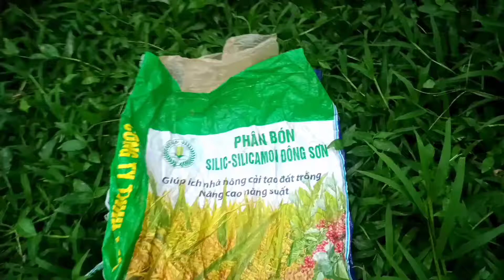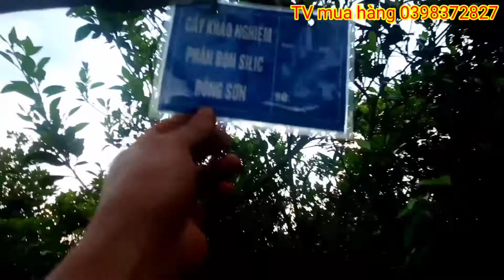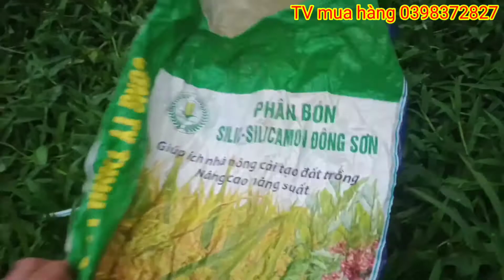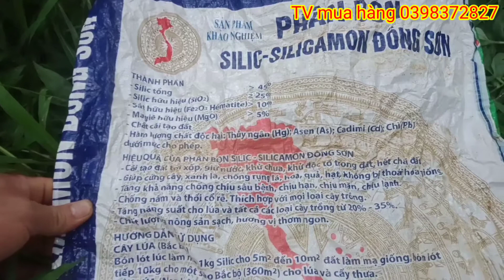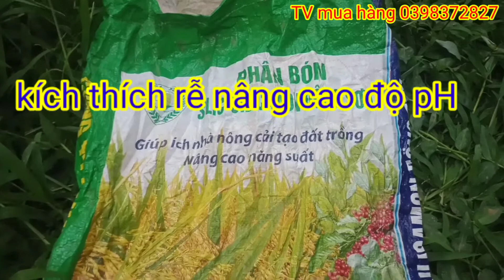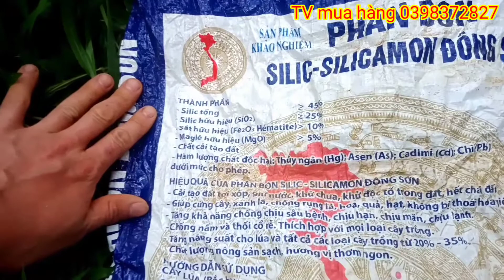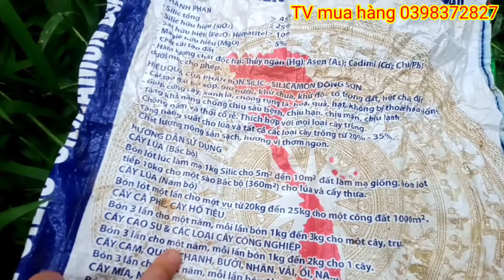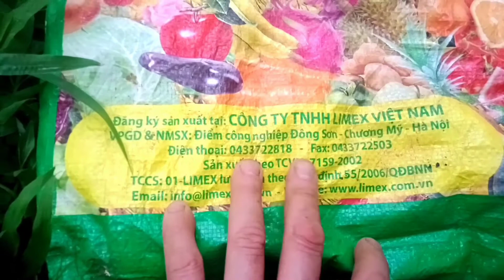Phân SiLic Có Thật Sự Tốt Không? vai trò, tác dụng của phân Silic với cây trồng ?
vai trò, tác dụng của phân Silic. SiLic là dạng trung lượng cực kỳ cần thiết cho cây trồng, phân Silic có vai trò làm cây cứng chắc, kích rễ giải độc, xúc tác làm cây hấp thu tốt các chất dư tồn trong đất, giữ ẩm chống thoát hơi nước qua lớp vỏ của rễ...
do đó việc bón phân Silic cho cây trồng là 1 biến pháp giúp cây trồng pt khỏe mạnh cho năng suất cao
xin chia sẻ mọi người tham khảo